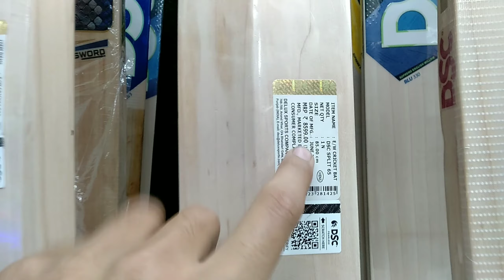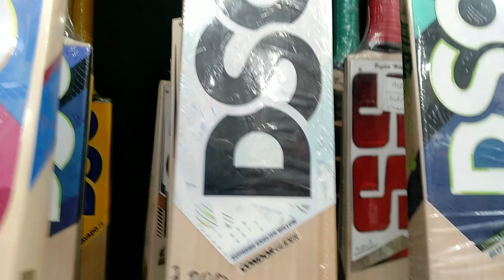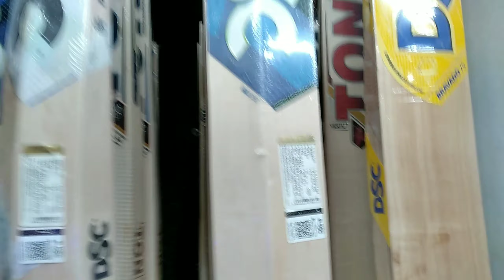Cheapest English Willow 😍 DSC Cricket Bat 🏏 In Vansh Sports By Furious Cricketer 🏆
Cheapest English Willow 😍 DSC Cricket Bat 🏏 In Vansh Sports